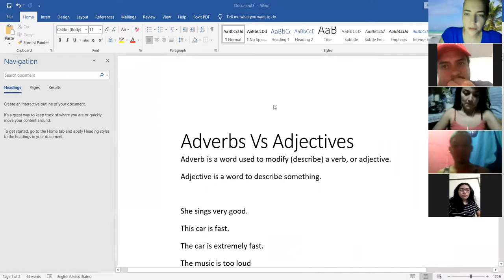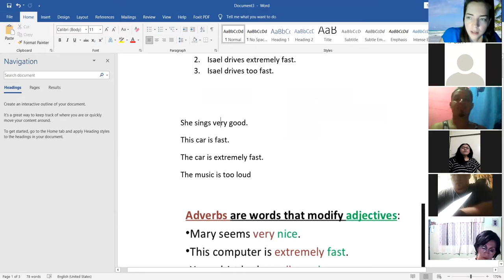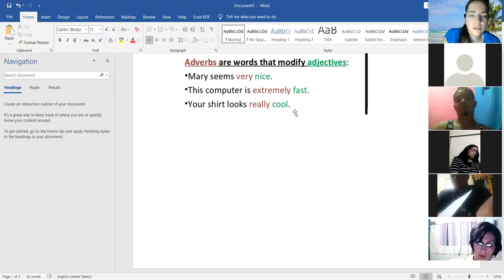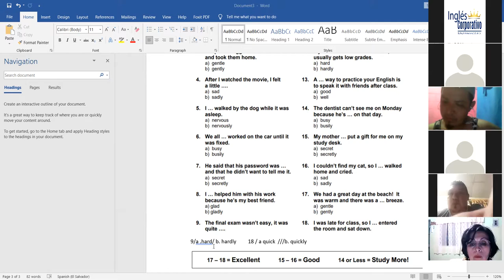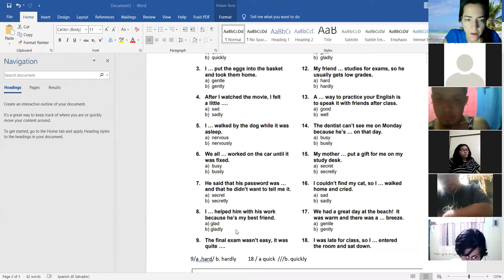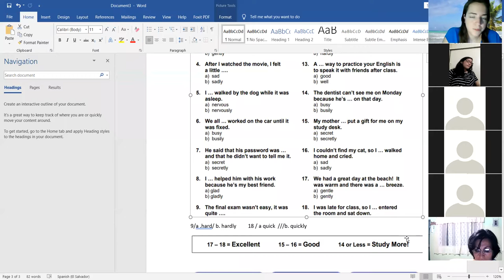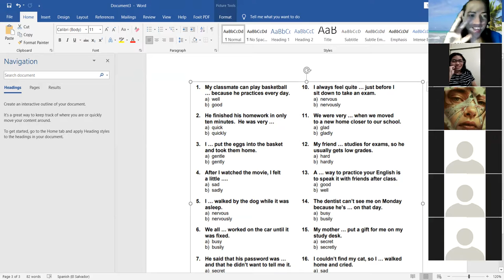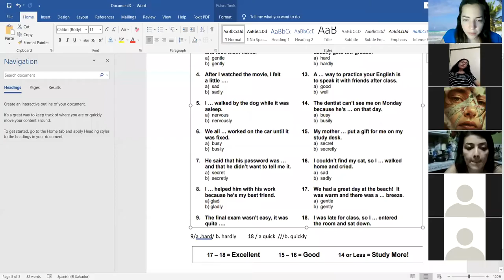Ingles Corporativo- Day 3 PI3-01-9-10-PM